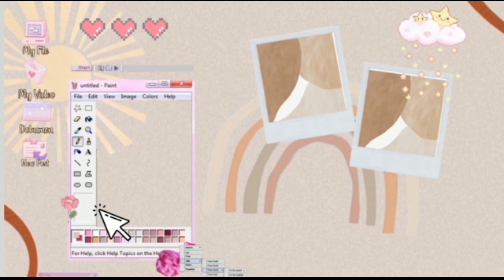LADY ANGLER || MANCING BARENG BOCIL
Salah satu hobi aura adalah mancing, walaupun mancingnya belum mahir tapi cukup menghibur hati.